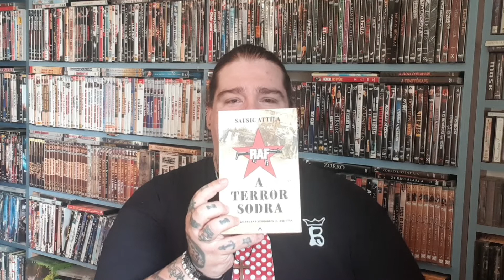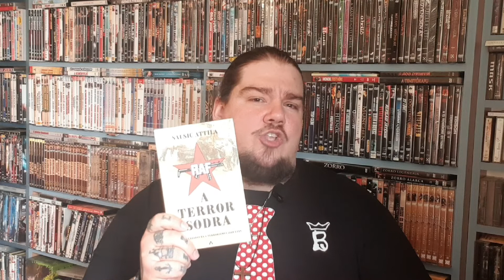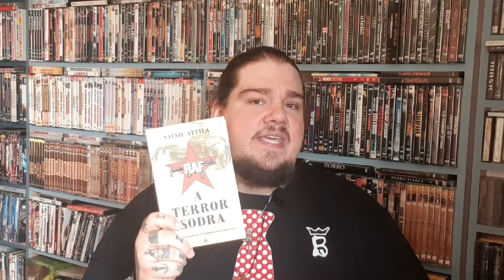Amikor elkap A terror sodra...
Napjainkban, amikor világméretű járvány van, a terrorizmus, ugyan éppen nem akkor intenzitással, de jelen van a világunkban, könyvet olvasni arról, hogy milyenek voltak a diáklázadások, terrorszervezetek, több, mint megdöbbentő. Hát, ez az olvasmány is az volt.

Ric$ blogja:
ricsandgreen.hu

Ha szeretnéd, hogy több videó készüljön, akkor támogasd az adást a oldalon! Köszönöm!